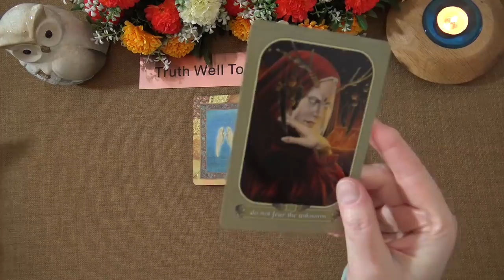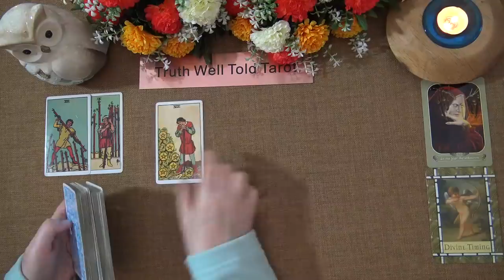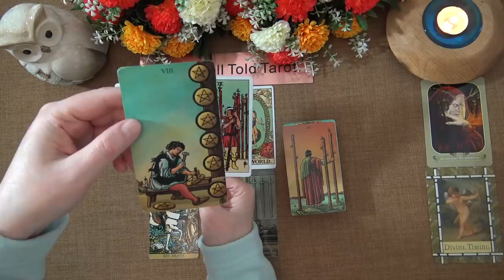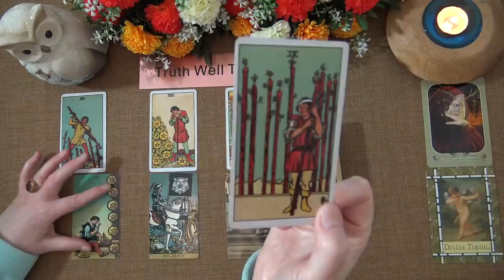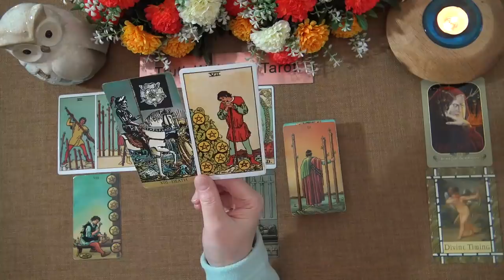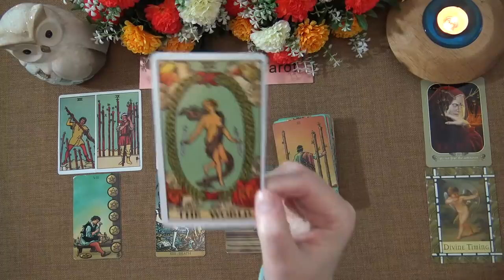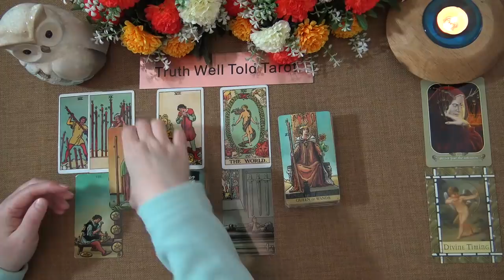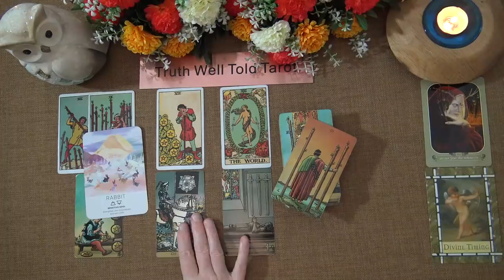SCORPIO WEEKLY TAROT READING "SEEING THE FIRST SIGNS OF SUCCESS SCORPIO" April 12th-18th 2021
Andrea xx